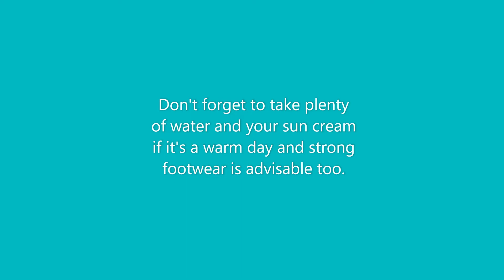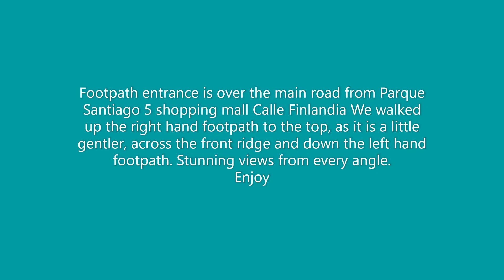Tenerife Los Cristianos Montana Chayofita Views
A short movie showing some of the views looking down on Playa de las Americas, the ocean and Los Cristianos from the top of Montana Chayofita. Enjoy